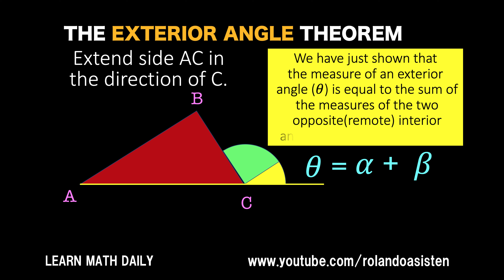Exterior Angle Theorem Animation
Hi, guys. In this video, I showed you a simple animation of the Exterior Angle Theorem. Our goal is to transcend language barriers in learning math through simple animation like this.